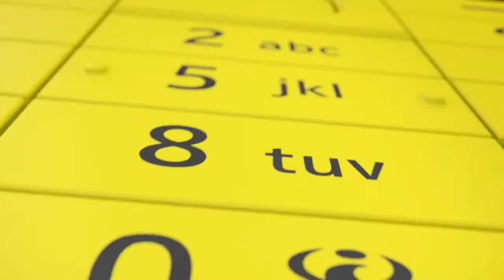Nokia 220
Description